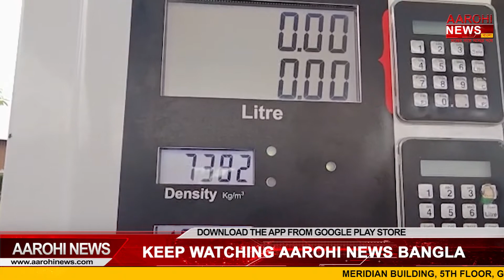১০০ পার করল তেলের দাম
রাজ্যে সেঞ্চুরি হাকাল পেট্রোপণ্যের দাম। কোচবিহার সহ রাজ্যের পাঁচ জেলায় পেট্রোলের মূল্য প্রায় একশোর উপরে। সেখানে কলকাতায় তেলের দাম কিছুটা হলেও কম।

@Aarohi News